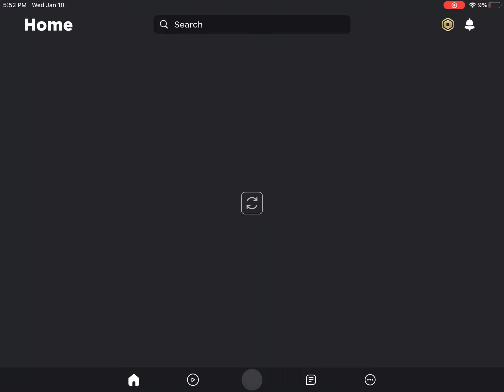See I was next